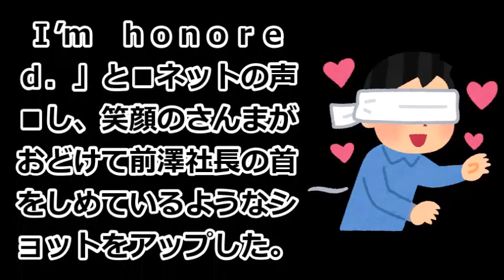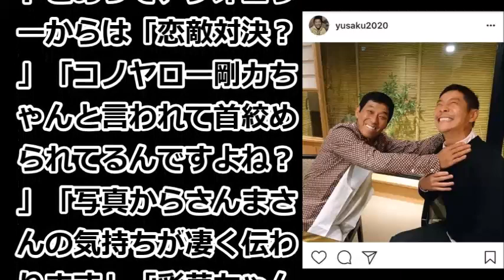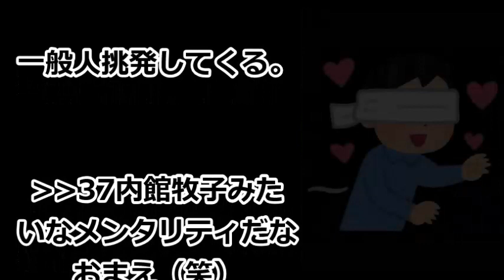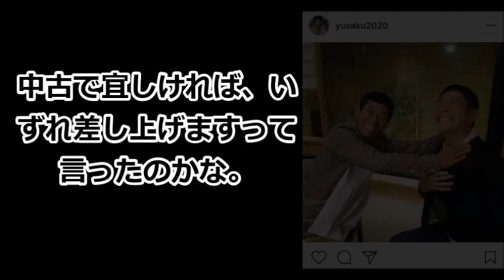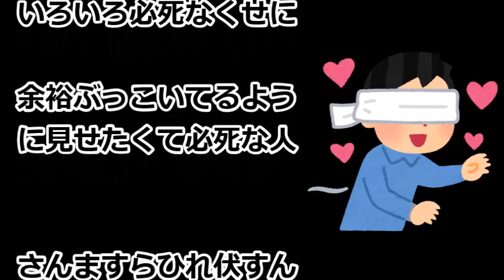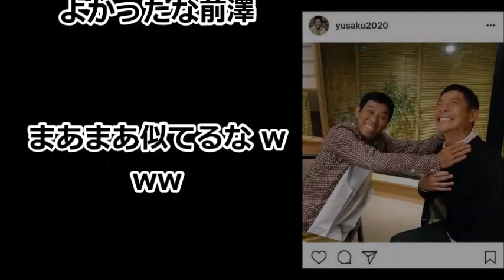【えらいこっちゃニュース】ZOZOTOWN前澤社長、恋敵・明石家さんまとついに対面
☆YOUTUBEでお小遣いを稼ぎに興味のある方。
詳しく知りたい方は、ここからご相談下さい。

☆お金の悩みを解決されませんか。
あなたのお悩み相談を承っています。

タイトル
動画説明を入れる

お笑いタレント・明石家さんま（６３）とのツーショットを公開し、「恋敵対決？」と注目を集めている。

前澤社長は「光栄です。

Ｉ’ｍ　ｈｏｎｏｒｅｄ．」と■ネットの声■し、笑顔のさんまがおどけて前澤社長の首をしめているようなショットをアップした。

さんまは前澤社長と交際中の女優・剛力彩芽（２６）の大ファンを以前から公言しており、テレビ番組で「ＺＯＺＯＴＯＷＮ腹立つねん」「会社社長のとこいく剛力が不満やねん」と話すなど２人の交際には複雑な胸中を明かしてきた。

ライバルと思われた２人の異例のツーショットとあって、フォロワーからは「恋敵対決？」「コノヤロー剛力ちゃんと言われて首絞められてるんですよね？」「写真からさんまさんの気持ちが凄く伝わります」「彩芽ちゃん、幸せもの〜」などの反響が続々と寄せられている。

ZOZOTOWN前澤社長 お笑いタレント・明石家さんま#交際中の女優・剛力彩芽

【お勧め動画】

【衝撃的な話】浮気した元旦那「慰謝料は言い値で払うから」と離婚→その後、私が再婚すると元旦那「約束が違う」と慰謝料返還要求が来た！→その約束の内容が…【スカッと 修羅場 実録 まとめ】

流石SMAP…!? 稲垣、草なぎ、香取の「新しい地図」が来年に向けて、未発表の事が…!? ファンじゃない人も応援…!?

小室圭眞子さま結婚延期問題！続く騒動に国民たちもさじを投げた？お二人に関するアンケート結果から分かった国民のホンネ

山口組分裂の原因はブラック体質! 新団体が打ち上げた脱・反社プランとは… - 今日のニュース